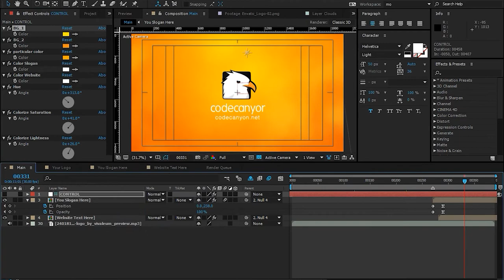Pinwheel Logo_After Effects Templates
Pinwheel logo This design is for all creative works. Indicates joy and happiness and contains all the colors of joy. It is a simple and unique concept.

Project features: • Compatible with all After Effects versions • Resolution: FULL HD. • Frame Rate:30 fps. • Color control. • Fast Render. • No plugins required. • Very easy to edit. • Awesome atmosphere! • Modern Design.